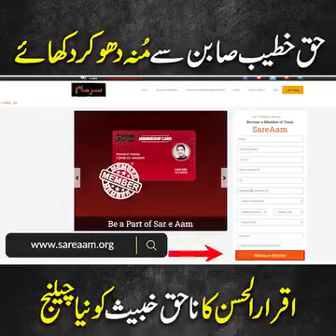LET US ALL TOGETHER REQUEST HAQ KHATIB TO WASH HIS FACE WITH SOAP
LET US ALL TOGETHER REQUEST HAQ KHATIB TO WASH HIS FACE WITH SOAP IN FRONT OF THE CAMERA. HOW MUCH LIGHT IS ON HAQ KHATIB'S FACE WITHOUT LIPSTICK AND MAKEUP, YOU KNOW. imrankhan ptiofficial pti news isf arynews pakistan geo geonews youtube chanel lapislazuli705